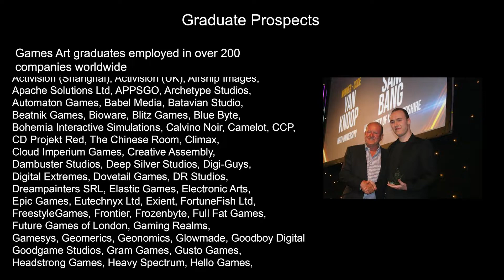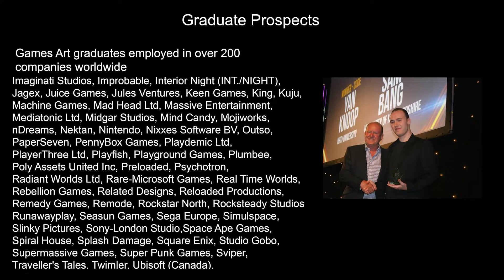BA (Hons) 3D Games Art & Design - Showreel 2022 - University of Hertfordshire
3D, 2D, VFX and Games Art - Bachelor of Arts